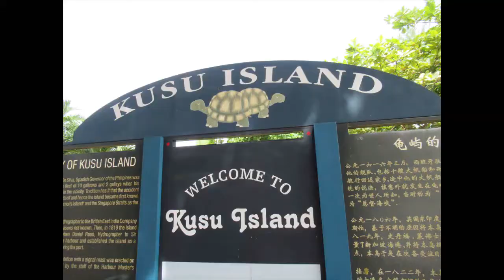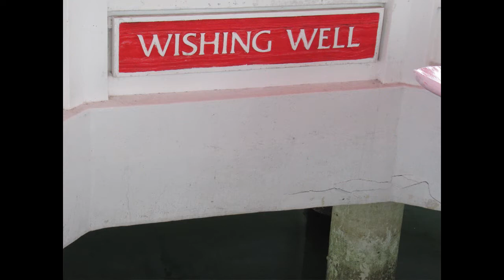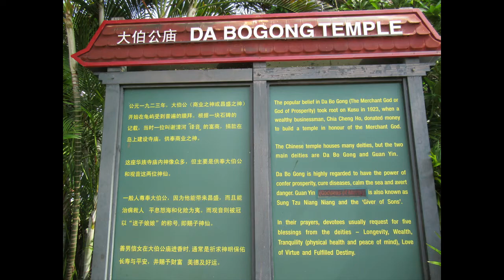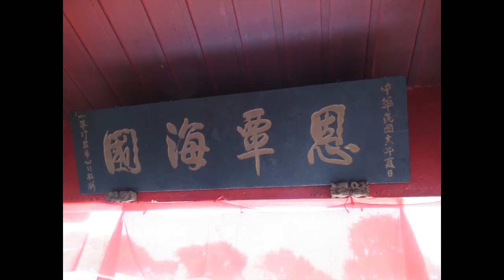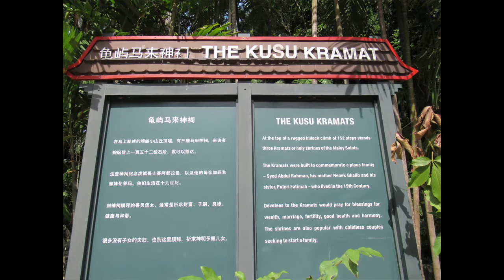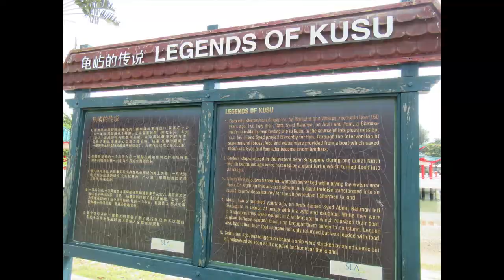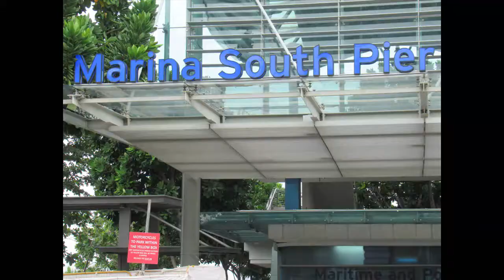Singapore, An Evening Walk @ Kusu Island 3 Aug 20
Kusu Island is one of the South Islands in Singapore.